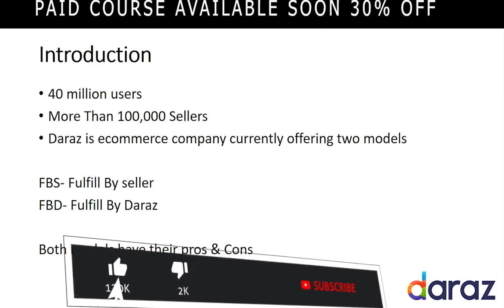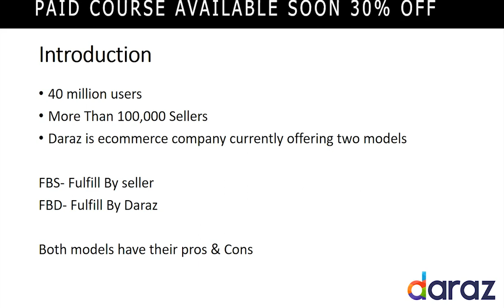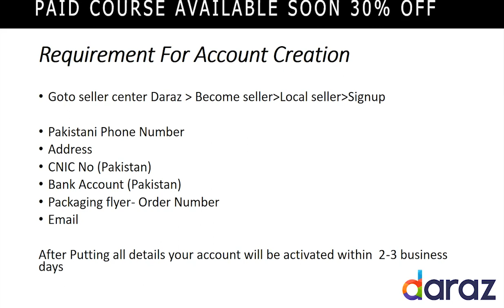What is Daraz Lecture 01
My name is Shamsa Qamar. I am speaker and coach in the fields of Amazon, Time management, productivity, entrepreneurship. I help clients around the world to become more productive.

Over the years, I have worked with many clients and trained many virtual assistants and have introduced many virtual assistants to my clients and i gave benefits to both of them.

I created the Virtual Assistant Mentorship program to provide a way to continue to train and support virtual assistants and to help them find more jobs and projects.

For more Detail:
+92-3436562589